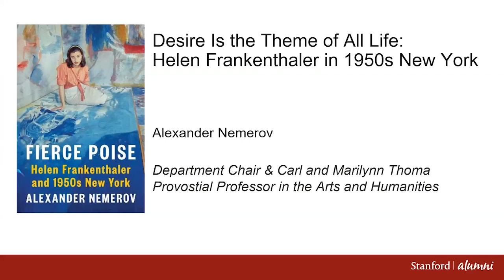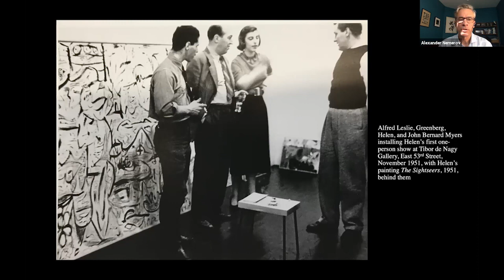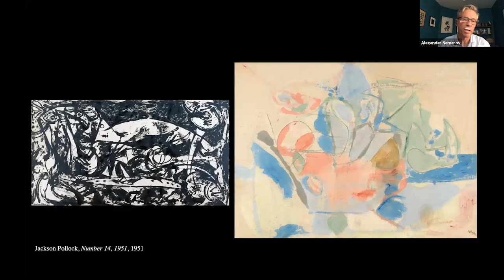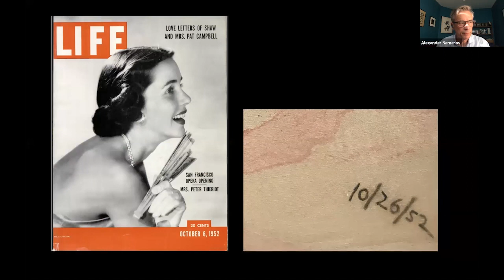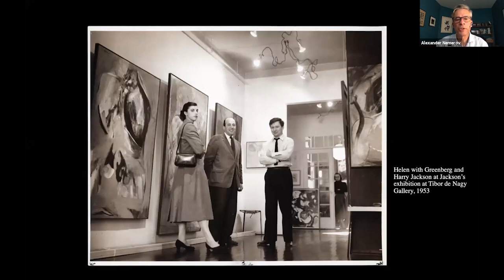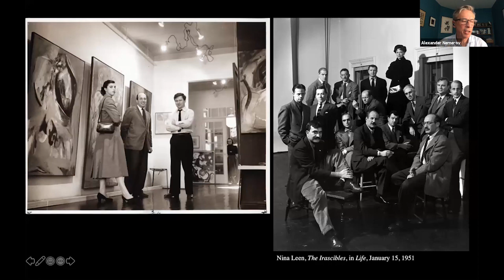Desire Is the Theme of All Life: Helen Frankenthaler in 1950s New York with Alexander Nemerov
At the dawn of the 1950s, a promising young painter named Helen Frankenthaler, fresh out of college, moved back to New York City, where she grew up. By the decade’s end, she had succeeded in establishing herself as an important American artist of the postwar period. In the years in between, in an art world dominated by male painters such as Jackson Pollock, she made some of the most daring, head-turning abstract paintings of her day and also came into her own as a woman. In this talk, art historian Alexander Nemerov, chair of the Art and Art History Department at Stanford and author of Fierce Poise, a new biography of Frankenthaler, will explore the painting that set the young artist on her way, Mountains and Sea, which she painted in 1952 when she was twenty-three years old.

About the Speaker:
Alexander Nemerov is the Carl and Marilynn Thoma Provostial Professor in the Arts and Humanities and the department chair. Every fall he teaches Art 1B, “How to Look at Art and Why,” which is one of the most popular humanities courses at Stanford. Named one of Stanford’s top ten professors by the Stanford Daily, he has also been called “Stanford’s art history preacher.” He is the author of many books on American and European art and culture and has lectured widely in the United States and abroad. Recently he was featured in The Price of Everything, an HBO documentary about the art world. His new book, Fierce Poise: Helen Frankenthaler and 1950s New York, published by Penguin, is out this spring.